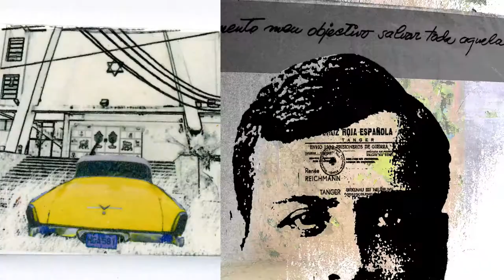What is Jewish in Your Art Practice?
The exhibition Table of Contents / Table of Contacts was presented as part of the 2019 Jerusalem Biennale (October-November 2019), and assembled by the JAI - Jewish Artists Initiative of Southern California, a group whose members are working in diverse media such as the visual arts, performance, film, theater, and research, and are based mainly in Los Angeles and Orange Counties.

Through a five channel video installation, representing multiple generations of Jewish experiences and points of view, twenty seven artists and art professionals contemplate about their childhood memories, art and activism, Jewish heritage and the evolving connection to Israel, while sharing personal stories about how their lives, identities, and social awareness impact their current art practices.

Video 1 - JAI artists introducing themselves and their art practice
Video 2 - What is Jewish about your art practice?
Video 3 - Can Jewish artists create social change?
Video 4 - American Jews and Israel
Video 5 - Current conflicts

Curator: Sagi Refael

Videography: Brinna Sales, Gal Zohar

Participating artists: Yossi Alpert-Apodaca, Melinda Smith Altshuler, Shula Singer Arbel, Bill Aron, Pat Berger, Sandy Bleifer, Isaac Brynjegard-Bialik, Rhea Carmi, Stacie Chaiken, Will Deutsch, Susan Gesundheit, Barry Gordon, Roger Gordon, Bonita Helmer, Gilah Yelin Hirsch, Anne Hromadka Greenwald, Marisa Mandler, Aline Mare, Randi Matushevitz, Sarah Pavsner Mael, Avi Roth, Marleene Rubenstein, Doni Silver Simons, Ruth Weisberg, Cathy Weiss, Jana Zimmer, Marlene Zimmerman.

For more details about JAI and the Jerusalem Biennale 2019, please visit -